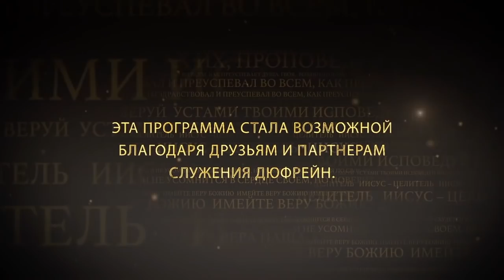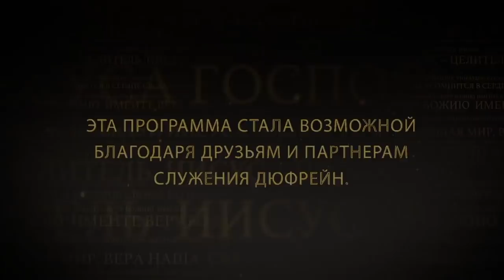Две стороны исцеления. №2 «Иисус — Целитель» (23)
У любой монеты есть две стороны – орел и решка. У исцеления так же есть две стороны.
Одна сторона заключается в том, что исцеление нам принадлежит. И часто люди говорят: «Поскольку исцеление мне принадлежит, я просто его возьму». И они продолжают это говорить, но ничего не меняется.
Тогда стоит взглянуть на обратную сторону монеты исцеления, и увидеть, почему мы не получаем его. Потому что это сторона касается того, что нужно сделать нам, чтобы занять правильное положение для получения исцеления.
Исцеление и все Божьи благословения  нам принадлежат, но они не приходят автоматически. Нам нужно находиться в правильном положении, чтобы они могли достигнуть нашей жизни.
Если мы хотим получить исцеляющую силу Божью, которая нам принадлежит, нам нужно ходить в послушании Богу.

Смотрите передачу прямо сейчас.